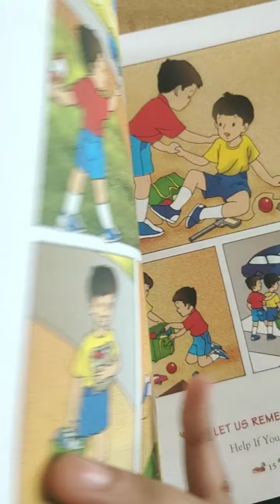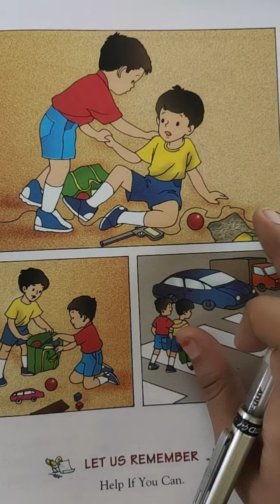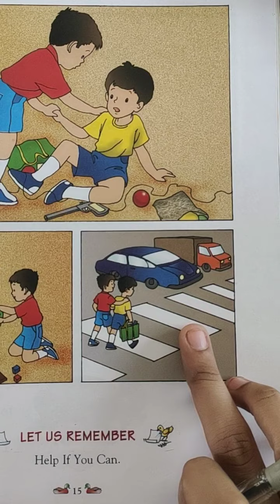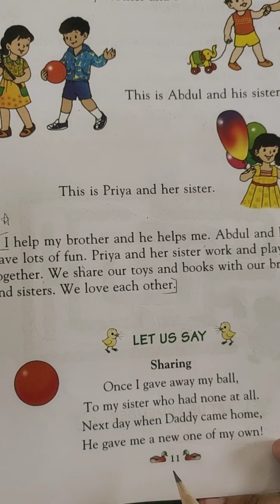Class:1st , Sub. Value ( Help if you can).Part _2